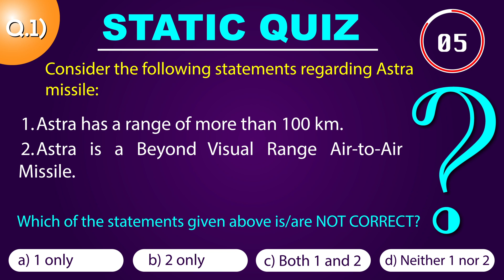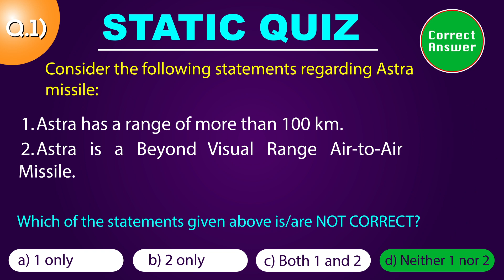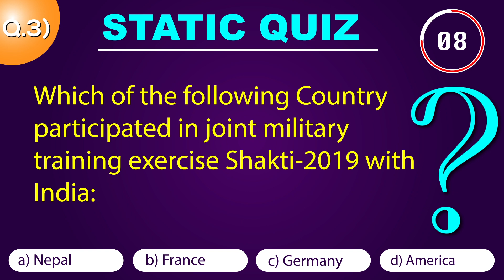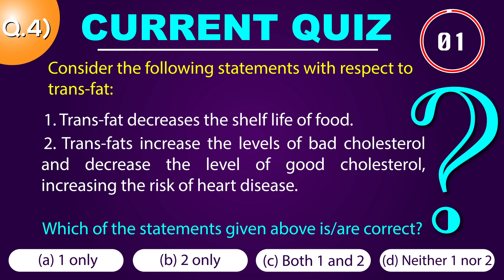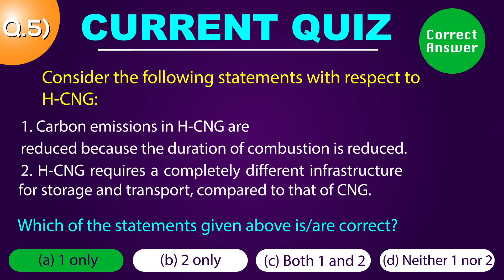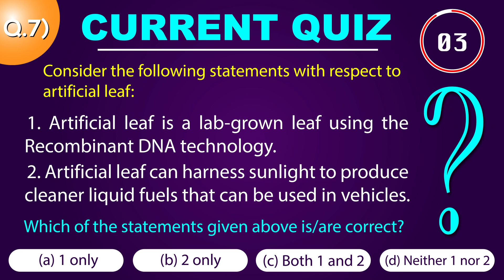Quiz Of The Day | MCQ | 16th August 2021 | Gaurav IAS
1)Solution (d)
Astra has a range of more than 100 km. The missile has midcourse guidance and RF seeker based terminal guidance to achieve target destruction with pin point accuracy.
Hence Statement 1 is correct.
Astra is a Beyond Visual Range Air-to-Air Missile (BVRAAM).
Hence Statement 2 is correct.

2)Solution (d)
Pinaka missile system has been jointly developed by Defence Research and Development Organisation (DRDO) laboratories. The Pinaka is an Artillery Missile System capable of striking into enemy territory up to a range of 75 kilometres with high precision.
Hence Statement 1 is incorrect.
The Pinaka MK-II Rocket is modified as a missile by integrating with the Navigation which is aided by the Indian Regional Navigation Satellite System (IRNSS).
Hence Statement 2 is incorrect.

3)Solution (b)
Shakti-2019 is a joint military training exercise between India and France. The aim of the exercise was to achieve interoperability, to acquaint each other with operational procedures, combat drills and understand the functioning in such a situation. It was evident that both the armies were able to achieve this aim.

4)Answer: (b)
Explanation:
• Unsaturated fats derived out of plants
can be made solid by heating the oil
and passing hydrogen bubbles
through the liquid (hydrogenation).
• This partially hydrogenated fat is
called trans-fat.
This is done for the following reasons –
It increases the shelf-life of the food made
of unsaturated fat.
It improves texture of the food (chocolate,
for instance)

5)Answer: (a)
Explanation:
• H-CNG is a blend of 18% hydrogen
and CNG (Compressed Natural Gas).
• Hydrogen is extracted from methane
and is blended with CNG to create
HCNG.
• The existing infrastructure of CNG for
transporting and storing the H-CNG
can be used.
• The existing fleet of buses can be
used, as use of H-CNG requires only
minor engine optimization.
• This is unlike hydrogen-run buses,
which will require completely different
engines.
• The addition of hydrogen into natural
gas increases the burning velocity of
the mixture.

6)
Answer: (a)
Explanation:
• Lithium-ion batteries are rechargeable
batteries, typically having lightweight.
• Lithium-ion batteries are generally
much lighter than other types of
rechargeable batteries of the same
size.
• Good batteries are the ones that hold
more energy per gram. Lithium is also
a highly reactive element, meaning
that a lot of energy can be stored in its
atomic bonds. This translates into a
very high energy density for the
lithium-ion batteries.

7) Answer: (b)
Explanation:
• Artificial leaf is a device used to
harness solar energy and convert it
into usable chemical energy.
• Generally a cobalt and silicon coated
Perovskite is immersed in water that
is split into hydrogen and oxygen in
the presence of sunlight.
• The hydrogen so formed is then used
to produce ‘syngas’ (hydrogen and
carbon monoxide), which can be
compressed to form liquid fuel, that is
used in vehicles.

ADDRESS: 84, First Floor, Bada Bazar, Near Kotak Mahindra Bank, Old Rajinder Nagar, New Delhi - 110060
Why Gaurav Civil Service Study Institute?

Gaurav Civil Service Study Institute is a prestigious institute in India for preparing UPSC Exams. We love to create an Unique Successful Website for students to succeed their goals with 24*7 services , Personal Mentors, Fixed Study Plans, Strategy Tips from UPSC Experts, Subject-matter Experts and many other Dynamic individuals with vast experience